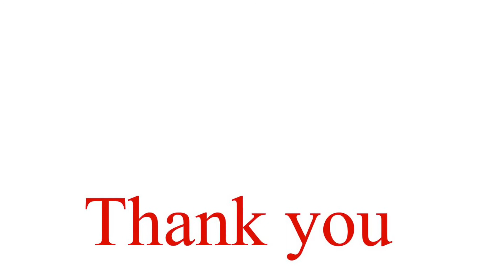Spicy Beetroot curry/Beetroot pepper fry